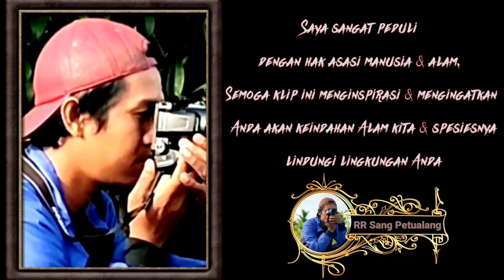Burung - Burung ini || Hidup damai || Jelajah Alam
Disini Burung - Burung hidup damai, selagi tidak terusik oleh manusia serakah.

Semoga klip ini bisa menginspirasi bahwa alam akan selalu indah jika kita tidak merusak nya.

burung berkicau ria di habitat asli, hembusan angin yang menggoyangkan pohon2 juga bisa menenangkan hati kita.

Semoga kekayaan alam yang tersisa ini bisa terus bertahan selamanya.

Please Enjoy & Salam Lestari...